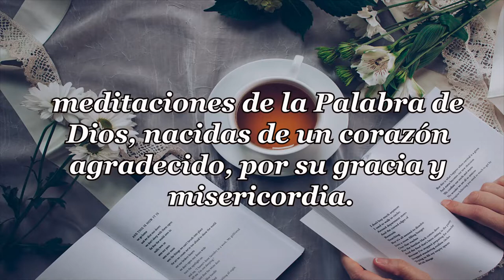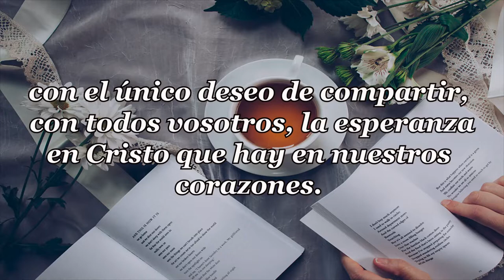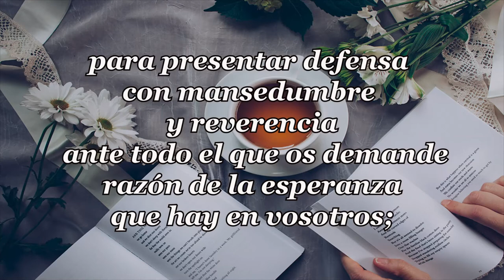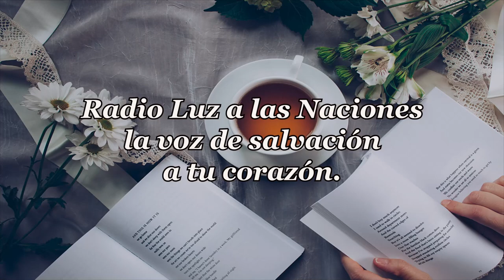354 RECUERDALES DEL PAN DE CADA DIA